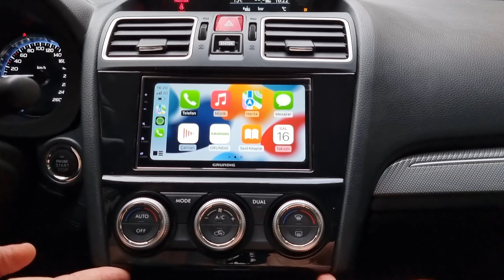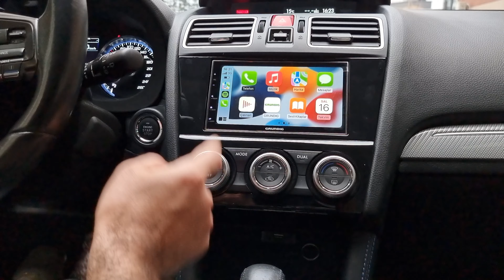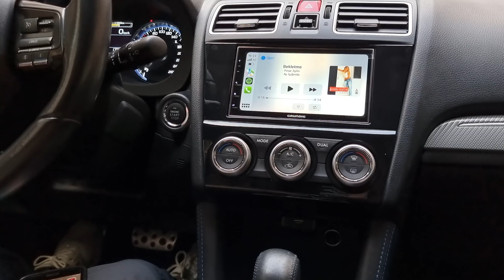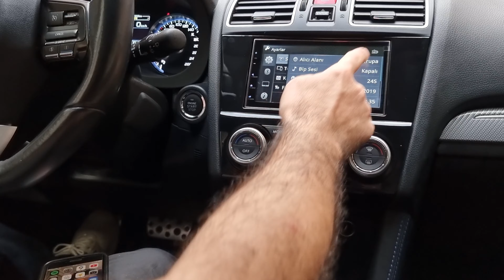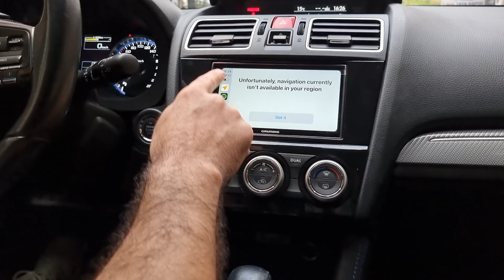Subaru Levorg Carplay ve AndroidAuto Multimedya Tanıtımı (Grunding GX-3800) 22-659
Subaru Levorg Carplay Androidauto Nasıl Yapılır ? Subaru Levorg geri görüş kamerası, Subaru Levorg büyük ekran, Subaru Levorg carplay,Subaru Levorg androidauto

Uyumlu olduğu modeller:
Subaru
Forester: 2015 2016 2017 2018
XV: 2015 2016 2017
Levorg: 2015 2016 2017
Ürünün detayları ve alternatif ürünleri görmek için aşağıdaki linke bakınız: